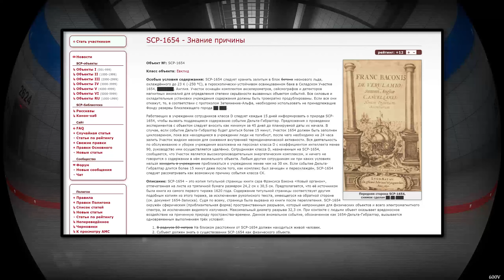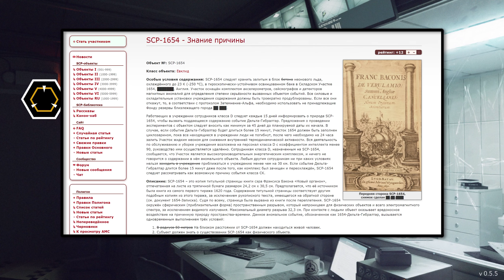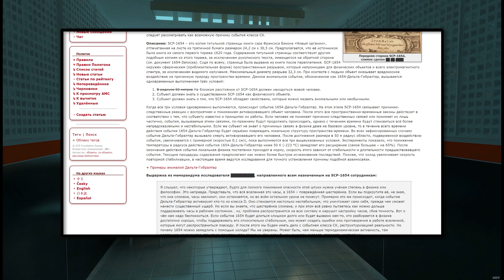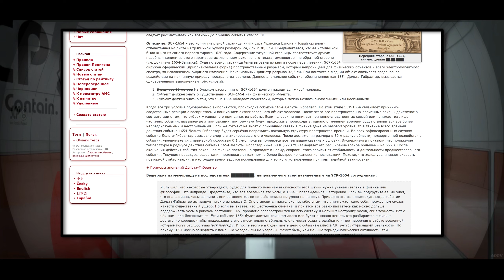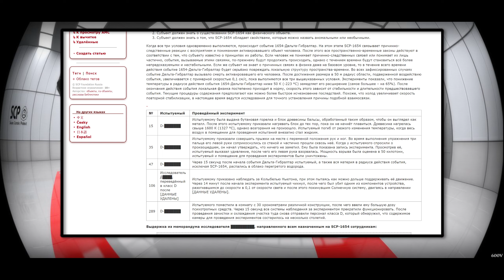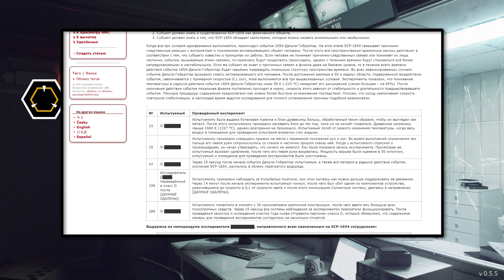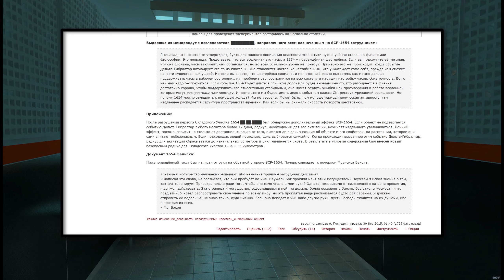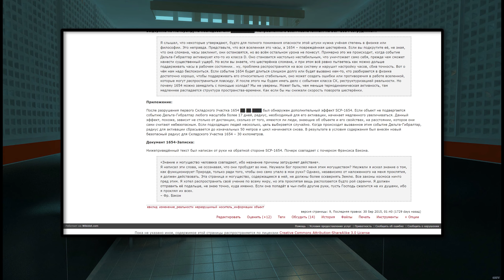SCP-1654-V - Знание причины 【СТАРАЯ ОЗВУЧКА】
SCP-1654 – это копия титульной страницы книги сэра Фрэнсиса Бэкона «Новый органон», отпечатанная на листе из тряпичной бумаги размером 24,2 см x 30,5 см. Предполагается, что её источником была книга из самого первого тиража 1620 года. Содержание титульной страницы соответствует другим подобным копиям из этого тиража, за исключением рукописного текста, имеющегося на обратной стороне (см. документ 1654-Записка). Судя по всему, страница была вырвана из книги после переплетения. SCP-1654 окружён сферическим (приблизительная форма) пространственным разрывом, который непроницаем для физических объектов и всего электромагнитного спектра, за исключением видимого излучения. Максимальный диаметр разрыва 32,3 см. При контакте с людьми объект оказывает вредоносное воздействие на причинную природу пространства-времени. Данное аномальное событие, обозначенное как 1654-Дельта-Гибралтар, вызывается одновременным выполнением трёх условий:

    В радиусе 50 метров На близком расстоянии от SCP-1654 должен находиться живой человек.
    Субъект должен знать о существовании SCP-1654 как физического объекта.
    Субъект должен знать о том, что SCP-1654 обладает свойствами, которые можно назвать аномальными или необычными.

Когда все три условия одновременно выполняются, происходит событие 1654-Дельта-Гибралтар. На этом этапе SCP-1654 связывает причинно-следственные реакции с восприятием и пониманием активировавшего объект человека. После этого все пространственно-временные законы действуют в соответствии с тем, что субъекту известно о принципах их работы. Если человек не понимает причинно-следственных связей или понимает их лишь частично, события, вызываемые этими связями, по-прежнему будут продолжать происходить, однако с течением времени будут становиться всё более непредсказуемыми и нестабильными. Если же субъект не знает о причинных связях в физике даже на базовом уровне, то в течение всего времени действия событие 1654-Дельта-Гибралтар будет серьёзно повреждать локальную структуру пространства-времени. Во всех зафиксированных случаях событие Дельта-Гибралтар вызывало смерть активировавшего его человека. После достижения размера в 50 м радиус области, подверженной воздействию события, увеличивается с примерной скоростью 0,1 см/с, пока выполняются все три вышеуказанных условия. Эксперименты показали, что понижение температуры в радиусе действия события 1654-Дельта-Гибралтар ниже 50 К (-223 °C) замедляет его расширение (самое большее – на 65%). После окончания действия события локальная физика постепенно приходит в норму, скорость этого зависит от стабильности и длительности предшествовавшего события. Текущие процедуры содержания предполагают как можно более быстрое исчезновение последствий. Похоже, что холод увеличивает скорость повторной стабилизации, в настоящее время ведутся исследования для точного установления причины подобной взаимосвязи.